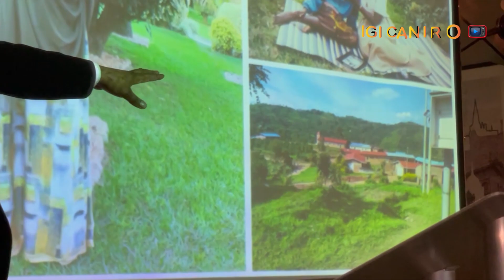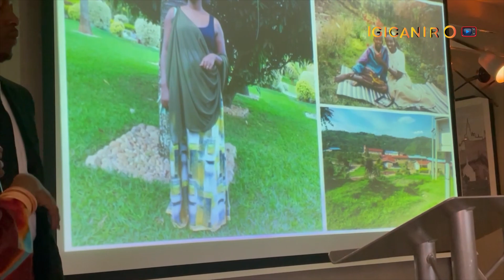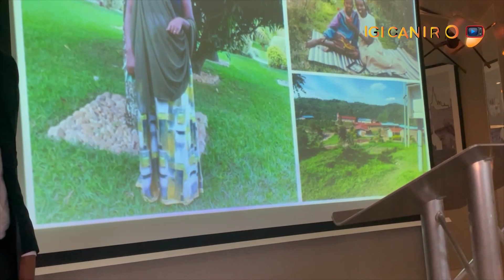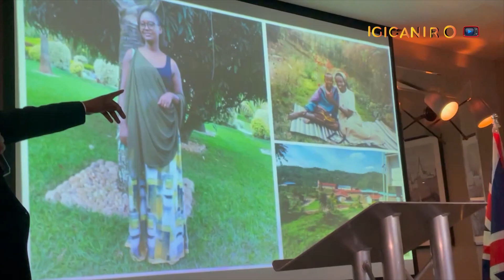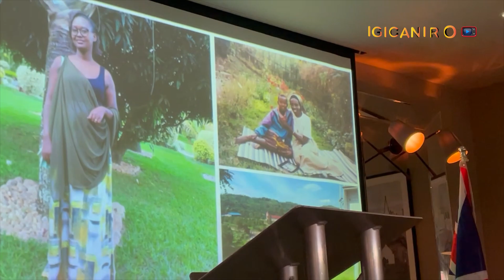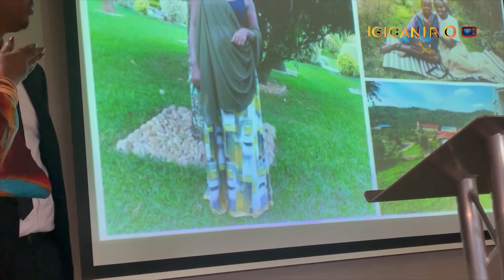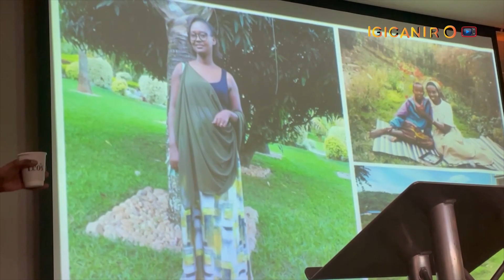Ubuhamya Bukomeye Bwa RUDAHUNGA.Ku Myaka 13 Nabonye MAMA Bamuca Umutwe, Data Bamuta Muri Nyabarongo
Ubuhamya Bukomeye Bwa ADRIEN RUDAHUNGA.Ku Myaka 13 Nabonye MAMA Bamuca Umutwe, Data Bamuta Muri Nyabarongo